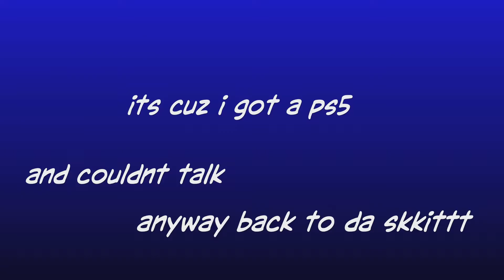S3 EP4 ORIGIN STORY (NO FADE OR MIDIS SOZ)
Thx mithic ging for helping